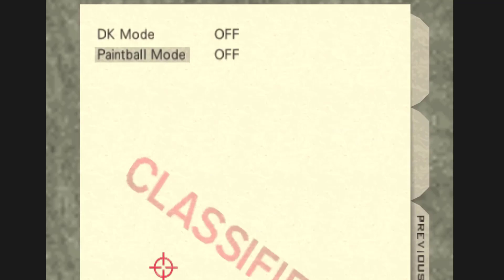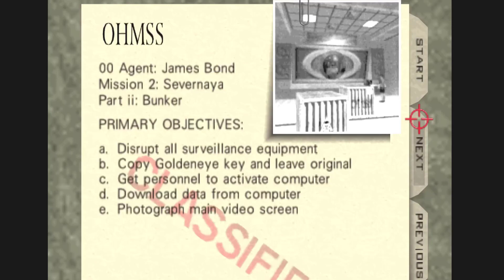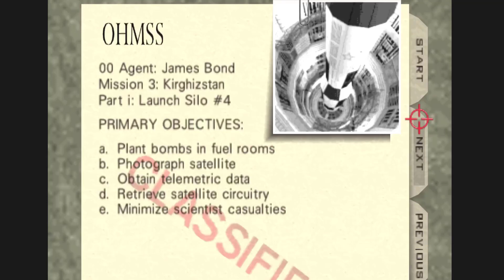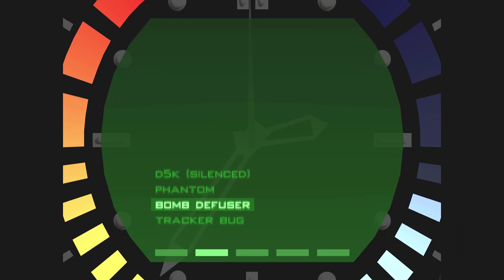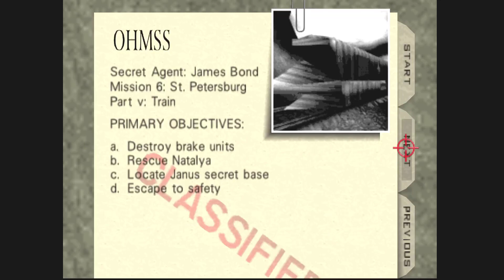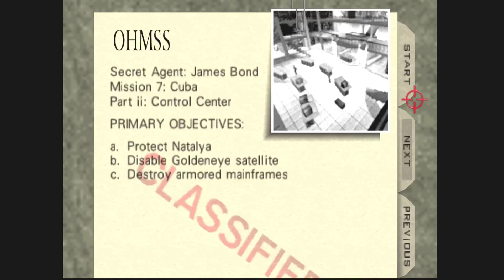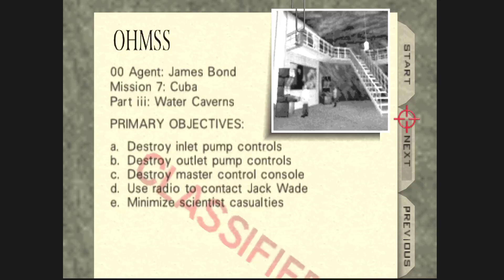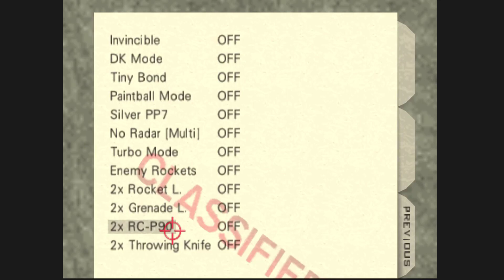Goldeneye 007 All Speedrun Cheat Achievements (Xbox Series X)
0:00 - Intro
0:05 - Dam (Secret Agent Achievement)
3:02 - Facility (OO Agent Achievement)
5:27 - Runway (Agent Achievement)
6:31 - Surface (Secret Agent Achievement)
10:00 - Bunker OO Agent Achievement)
14:59 - Silo (Agent Achievement)
17:30 - Frigate (Secret Agent Achievement)
20:41 - Surface 2 (OO Agent Achievement)
25:35 - Bunker 2 (Agent Achievement)
27:15 - Statue (Secret Agent Achievement)
32:54 - Archives (OO Agent Achievement)
34:42 - Streets (Agent Achievement)
36:56 - Depot (Secret Agent Achievement)
39:09 - Train (OO Agent Achievement)
44:23 - Jungle (Agent Achievement)
47:10 - Control Center (Secret Agent Achievement)
54:48 - Water Caverns (OO Agent Achievement)
1:03:40 - Cradle (Agent Achievement)
1:05:34 - Aztec Complex (Secret Agent Achievement)
1:12:09 - Egyptian Temple (OO Agent Achievement)